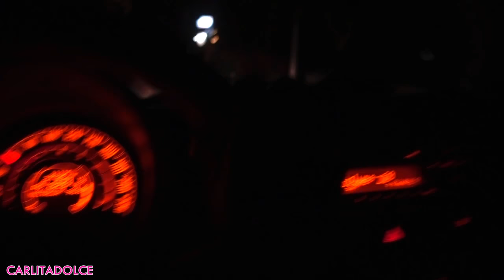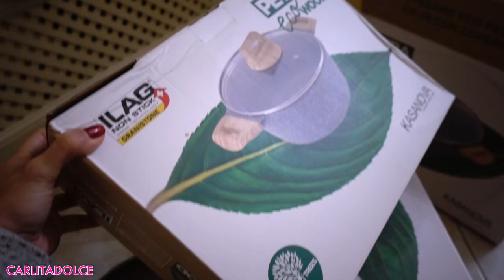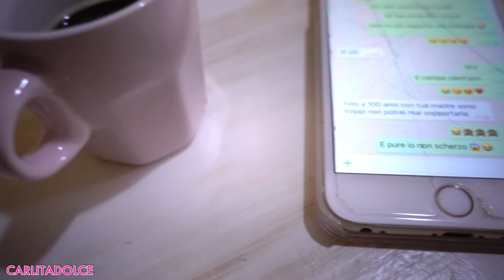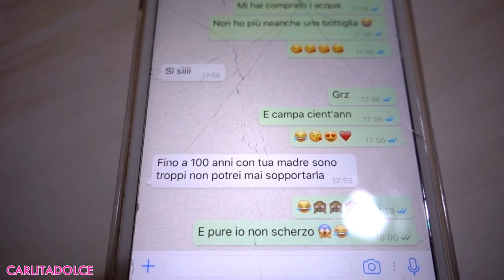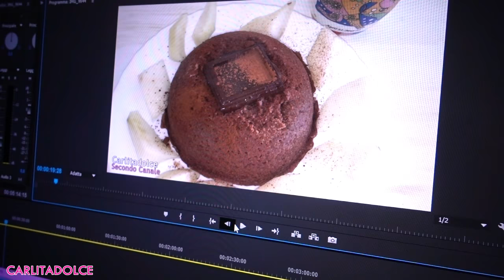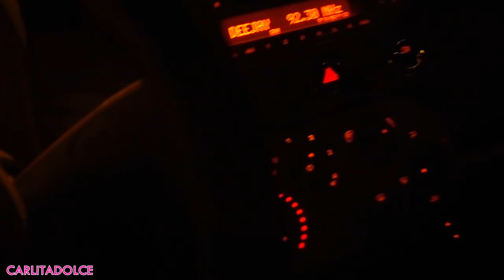DAL PARRUCCHIERE..TAGLIO TUTTI I CAPELLI !!!! - VLOG Mercoledì 28 Dicembre 2016 | Carlitadolce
Ciao ragazze! ^_^
TANTI POLLICI in su se vi piacciono i miei Vlog! Grazie per tutto il vostro supporto!!! .. VI AM!!! ^_^

❤ MUSICAL.LY : Carlitadolce